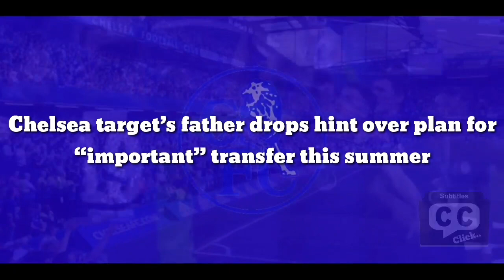CONFIRMED: Chelsea target’s father drops hint over agree for “important” transfer this summer